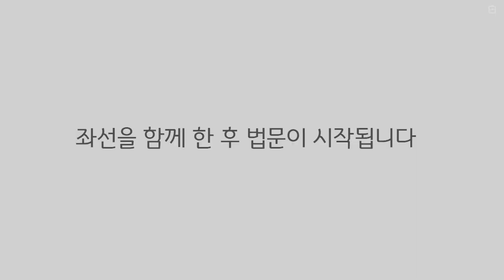수요 붓다 배우기ㅣ보현사 혜종스님ㅣ부처님의 생애 7회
상계동 보현사에서 매주 수요일 오후에 진행되는 혜종스님의 수요 붓다 배우기 시간입니다. 오늘은 '부처님의 생애 ' 7회로서 교재 목차는 아래와 같습니다.

[교재:  '부처님의 생애' (조계종 출판사)]

제2장 구도의 길

고행의 길   79
고행을 버리다  86

제3장 가장 높고 바른 깨달음

수자따의 우유죽  90

보현사의 모든 법문은  좌선 후에 진행됩니다  _()_

법문 시작:  00:03:35:00